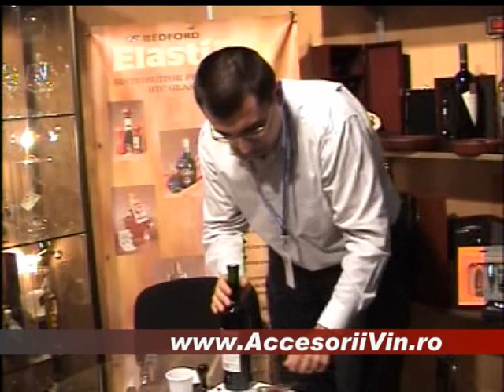Ceara si Sigilii pentru Industria Vinului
Ceara, Sigilii, Vin, Colectie, Sampila, Logo, Sigla